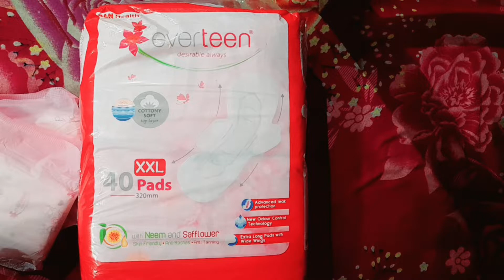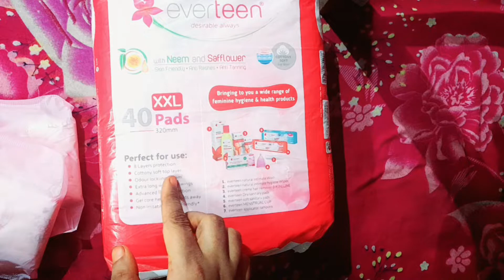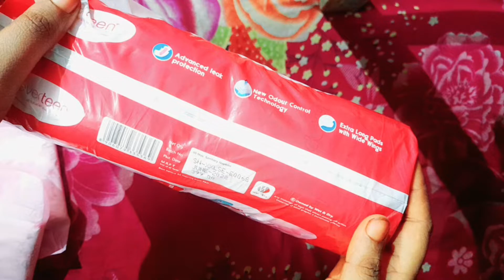best affordable pad//everteen xxl pad details review// kya e pad usefull h ?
best affordable pad
best for heavy flows in periods
everteen xxl pad

hi family i am pinki  .me women related topics leke video banati aur online products ka review /details deti hu  like a *sanitarypad
*innerwear
*bras
online bra review
Girls talk
women Hygiene
online shopping reviews
online products reviews
online makeup products reviews
online jewelry review
etc
daily life me app sab ko Chotasa idea mil jaiga...
video agar acha lage to plz

**@Don't forget sascribe my channel

other pads reviews //

thank u